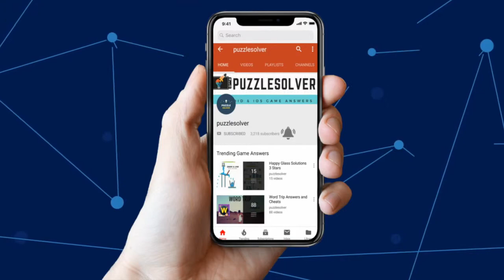Line Physics Level 71 to 80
Line Physics Level 71 to 80 Walkthrough 3 Stars. It's easy to learn but very difficult to master.

Line Physics is the latest drawing brain puzzle game! Draw, solve and have fun with this amazing brain game.

Draw lines to guide a ball towards the target point. The game is based on physics and all balls and dots are affected by gravity. The rule's very straight forward, just draw lines or shapes to bump the balls, you will need your wisdom and imagination to create the perfect path.